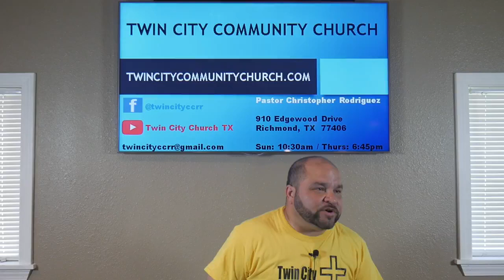MANY MEMBERS BUT ONE BODY (PART 3)